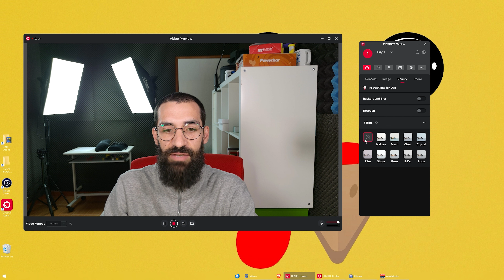A MELHOR WEBCAM DO MUNDO? OBSBOT TINY 2 4K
ONDE COMPRAR